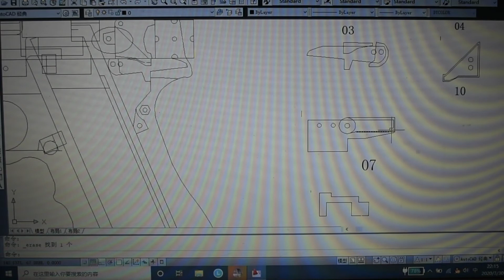How to make Glock 17 from wood | Teaching Glock 17